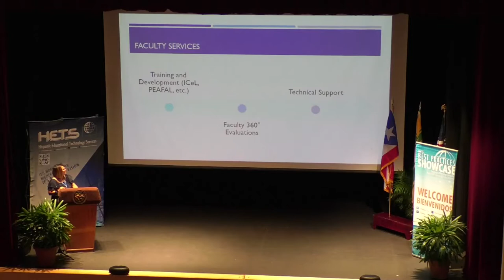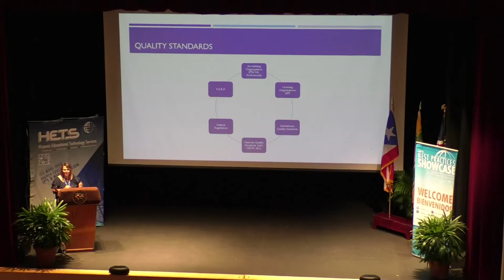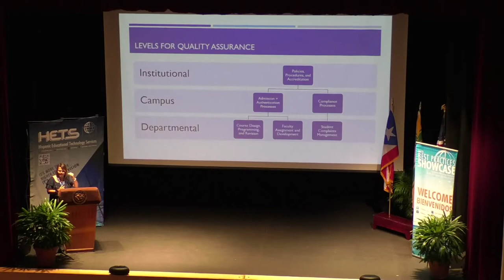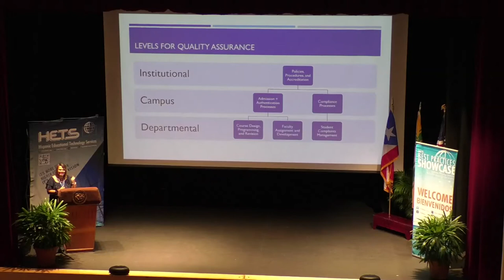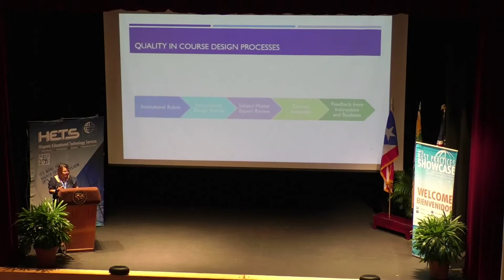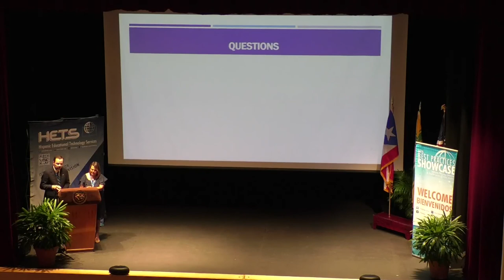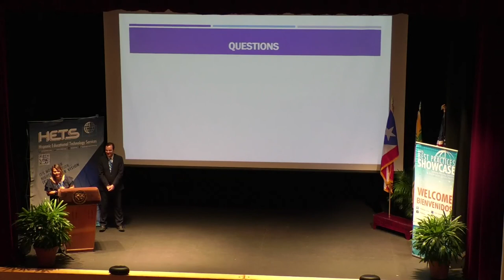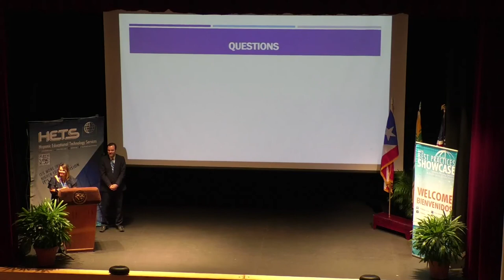Quality Management Serving more Students through Distance Education: Experience of two HSI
Track: Access
Dr. Carlos Morales, TCC Connect Campus of  Tarrant County College
Dra. Omayra Caraballo-Pagán, Inter American University of Puerto Rico